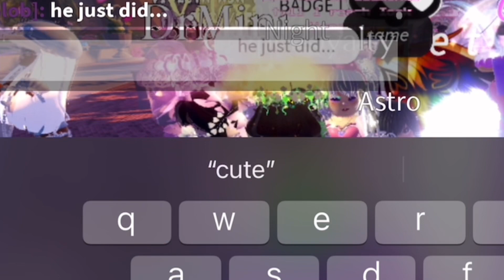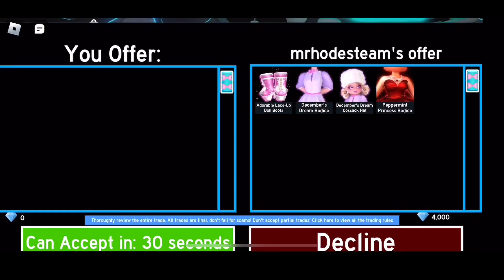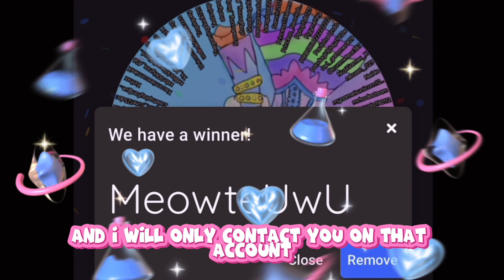I met Launce in Royale High! + New Winner, Items and Trying to Win Supreme Try 1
If you’d like to watch Launce’s streams you can follow him here on twitch, you can also gain points to redeem for a halo/diamonds and more

Thank you JubJub plays for the amazing fan art!

💜CuteOState
Free private server for everyone to use ✨

Tysm to: lilly(mrdhodeston), magic4maize
iibellerina,TheGamingduck1211, Owl_Gammer909, Pandagirlsplayzytd, UnicornKitty Arwen and ShadowIcecream for the donations to the giveaway ✨